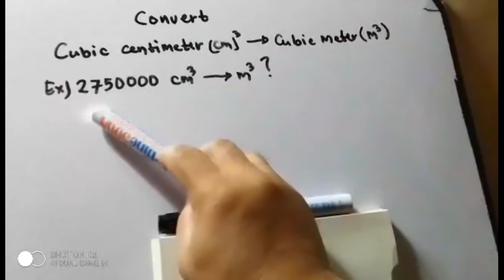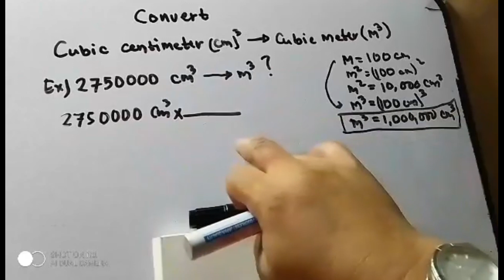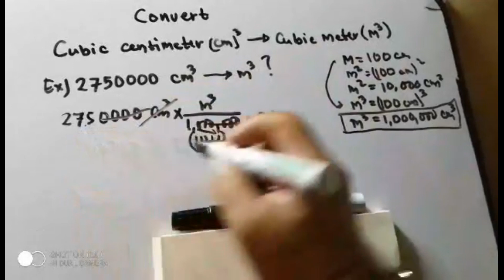How to Convert Cubic Centimeter to Cubic Meter in Tagalog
sa wikang tagalog paano mag convert ang cubic centimeter to cubic meter step by step conversion